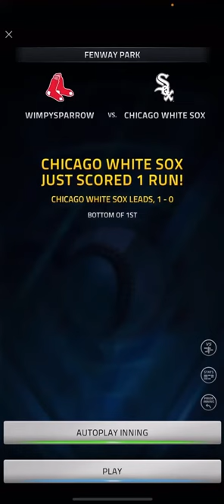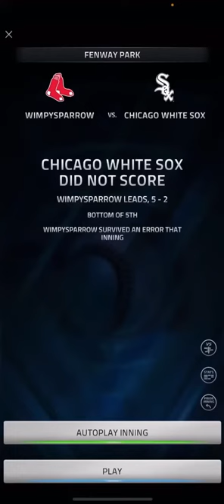MLB Tap Sports Baseball 2021 Red Sox vs. White Sox “Am I Sensing a Little Frustration There?”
Game 2 of 4 against the White Sox in season mode!